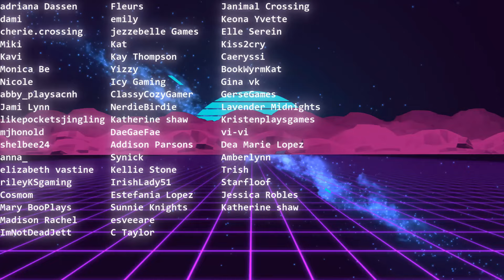OVERGROWN COTTAGECORE TOWN//FOREST OF VALOR//SPEED BUILD//DISNEY DREAMLIGHT VALLEY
In todays build idea video, we are designing an overgrown cottagecore town!

preset on thumbnail & rocky terrain inspo @elleserein

🔴Donations  and throne gifts are 100% Optional and Never Donate  or gift More Than You Can Afford, thank you for the support!!!
ALL MUSIC USED IN MY VIDEOS ARE PROVIDED BY MY VIDEO EDITING SOFTWARE AND YOUTUBE STUDIO
NON YOUTUBE STUDIO MUSIC (first few minutes of todays video after my main entry music) was by  @lilyisland
Artist: Lily island
MY LINKTREE:
MY LINKTREE:
My Setup/Software:
Welcome to the official HorribleGaming YouTube channel! On this channel you will find a variety of content from Reviews, Discussions,  LOTS of ACNH content, Pokemon, Nintendo Games, and more!
🔴CHANNEL PFP AND BANNER BY elzroni